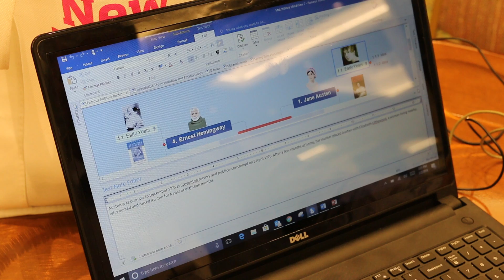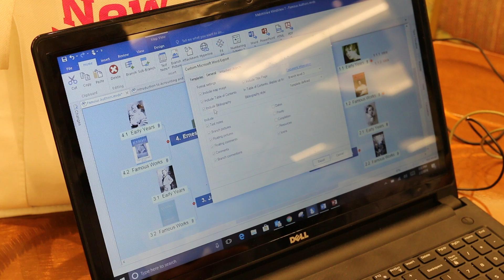MindView Mind Mapping Software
Brandon Conrad, Software Sales Rep, at MatchWare, Inc. shows us MindView which is a mind mapping software that allows you to visually brainstorm, organize, and present ideas.